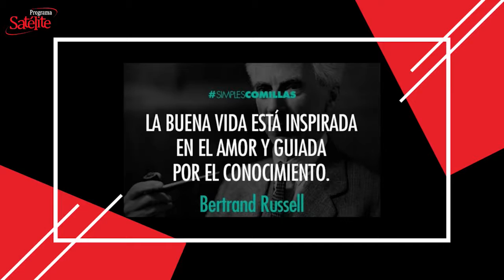La Frase del Día 02/02/2021